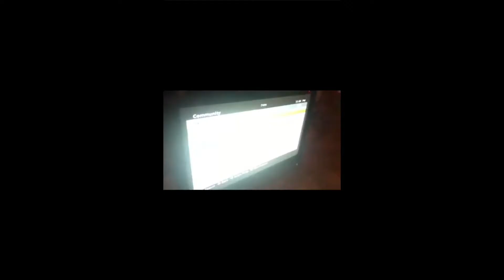This dude LIT! | Starboy Spenny - Ice Age | Reaction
Yoooo let me know what ya'll think about Starboy Spenny!